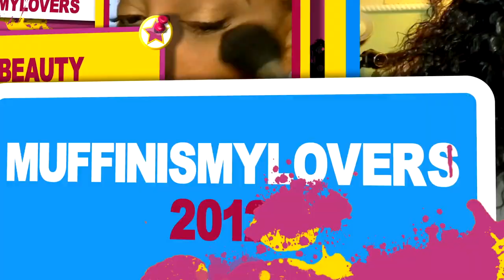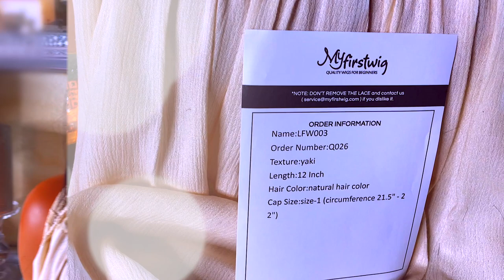MOM-LIFE Must Have Yaki BOB Lace Front Wig | Quick & Easy to Wear Unit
【Shop the same LaceFrontwig】

√ New Air Lace - Skin Melts Invisibly & Mimics the scalp naturally

√ Pre-plucked, Pre-bleached - Beginner Friendly

√ 13x6 AVAILABLE

【Wig info in the video】:

RAVEN - Malaysian Hair Elegant Bob Lace Front Wig - LFW003
Cap construction - 13x6 Lace Front Wig

Knots - Deep Bleached

Hairline - Deep & Ultimate Pre-plucked Hairline

【Shop more LaceFrontwig】

【Shop more Headbandwig】

【Shop more Vpartwig】

* Protective Styles & Pre-Customized Lace Wig For Wig Beginners *

【Find Myfirstwig】

WRITE OR SEND US LOVE GIFTS TO:
Muffinismylovers

SOME OF MY FAVORITE SITES